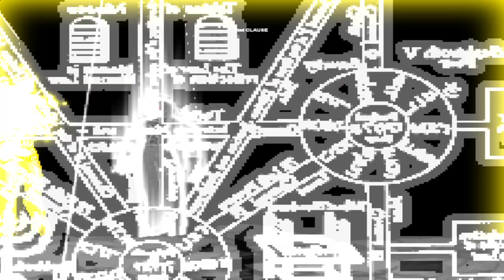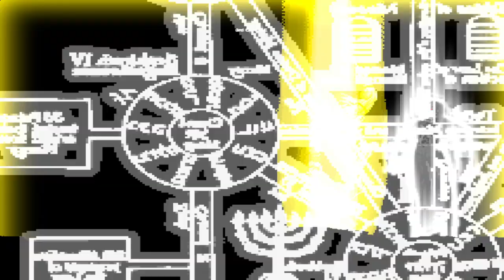mugen 1.1 tsv yellow extinction vs white or black dark aglaia 3rd